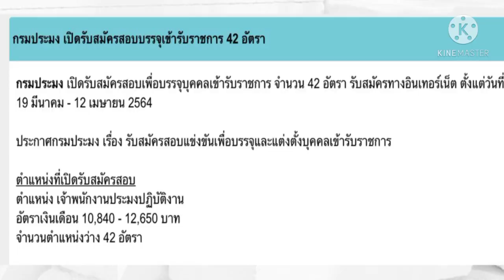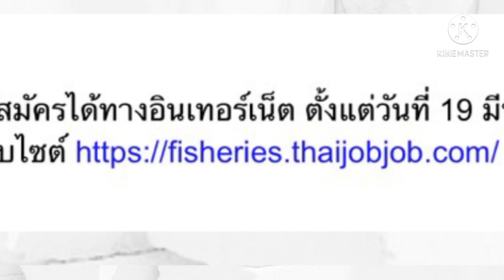กรมประมงรับข้าราชการ 42 อัตรา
สมัครงานราชการ/หางาน